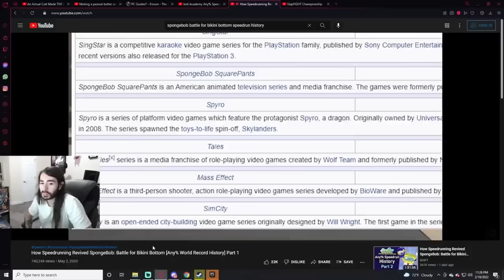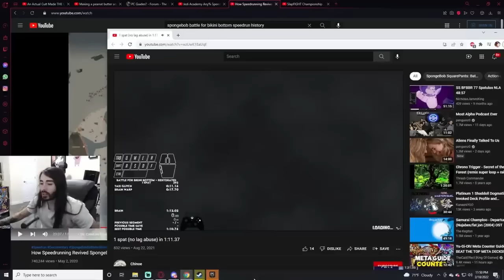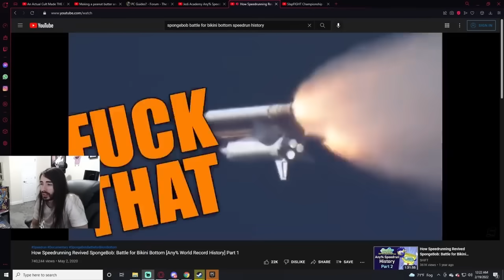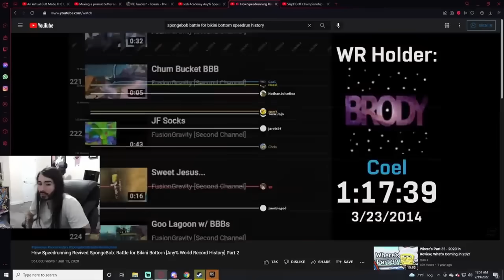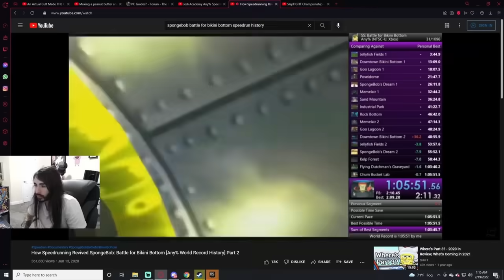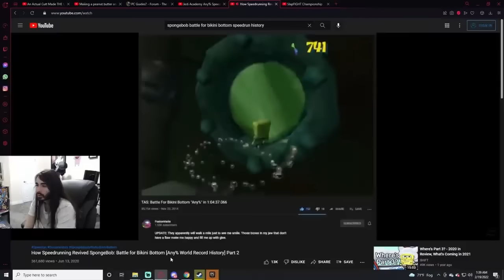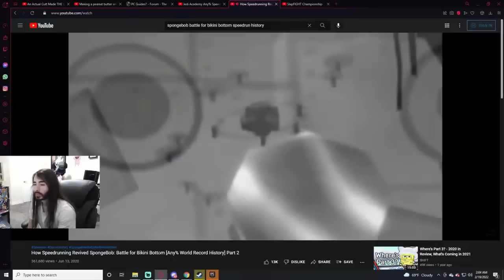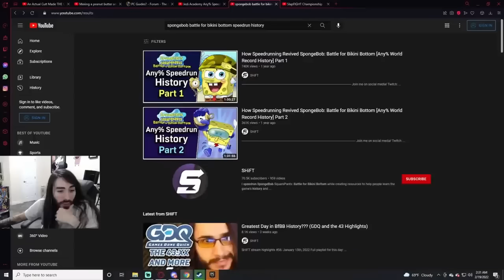MoistCr1tikal Reacts To How Speedrunning Revived Spongebob Battle For Bikini Bottom Part 1 And 2